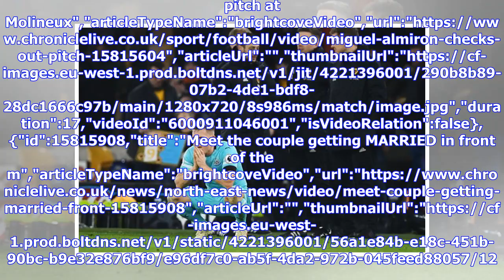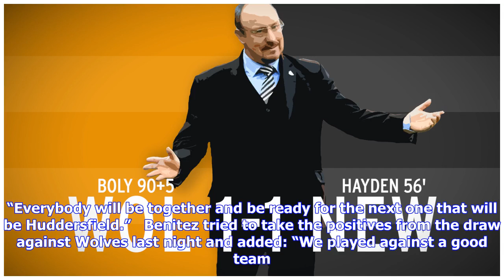Newcastle United players had plenty of time to reflect on Wolves sickener on red eye flight to Spain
"regroup and move on"","keywords":"","duration":50,"uploadDate":"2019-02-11T23:22:28Z","seo":{"publisher":{"@type":"Organization","name":"nechronicle","url":" Ryder","sourcedBy":"","con...